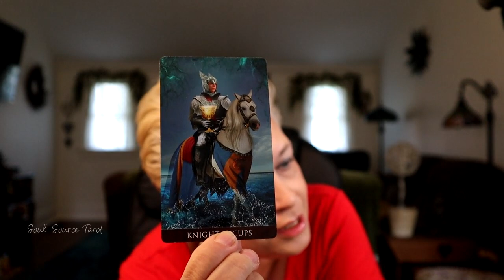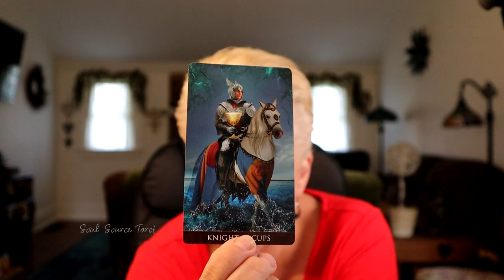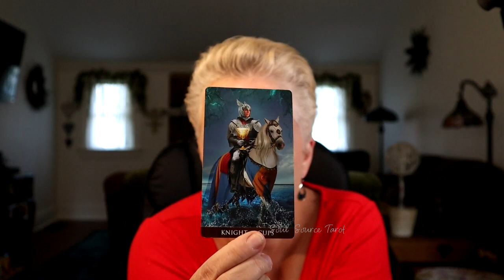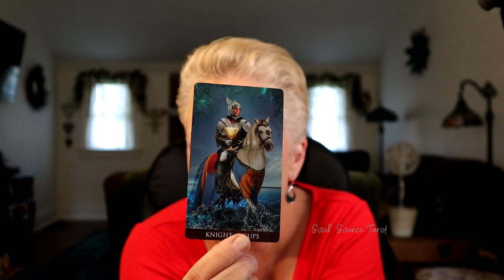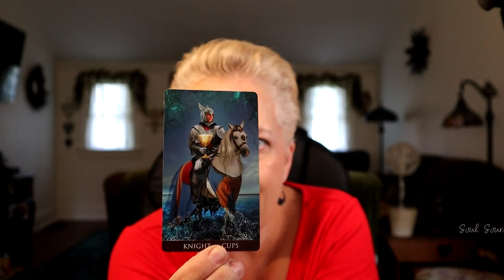One Card Message ~ Expressions of Love ~ Card of the Day